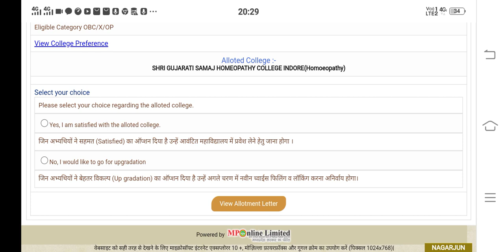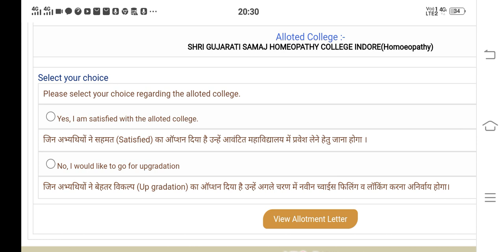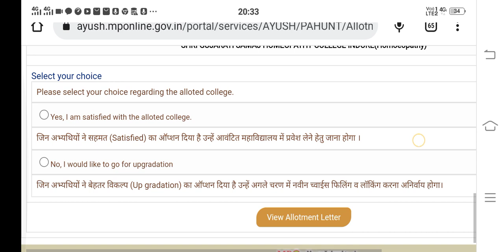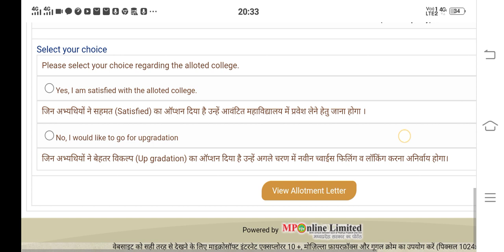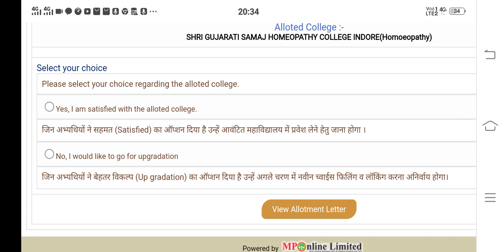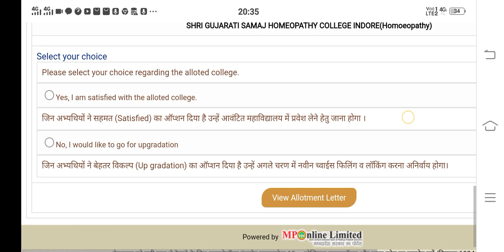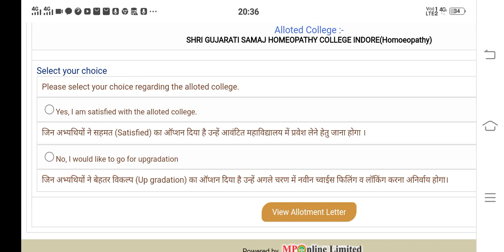Upgrade Kaise Karna H | Uogradtion All Information | Mp State Ayush Counselling Second Round Update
Bams Cutoff